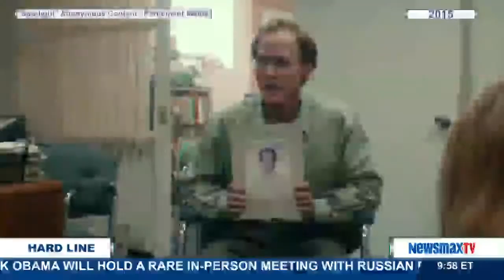The Hard Line | Ed Berliner Commentary Telling It Like It Is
Pope Francis may be scoring points on changes in divorce, gay marriage and the need to be more forgiving in our lives, but as we hear from Hard Line host Ed Berliner, if he fails to address the continued cover up of priests sexually abusing children, his